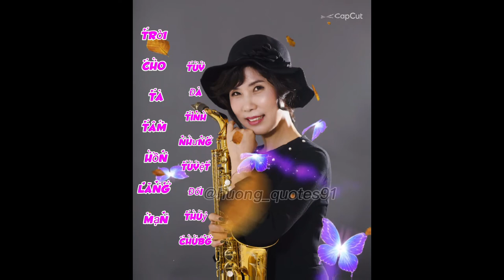Cover뽕잎사랑 가수(이종희)테너 연주